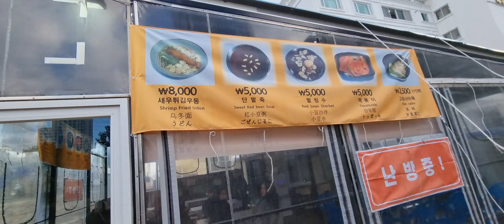23.12.31. 블루라인(해운대 미포-기장 송정) 구.동해남부선 해운대 해변열차 여행.15분 풀영상